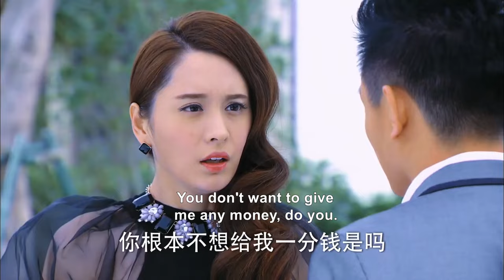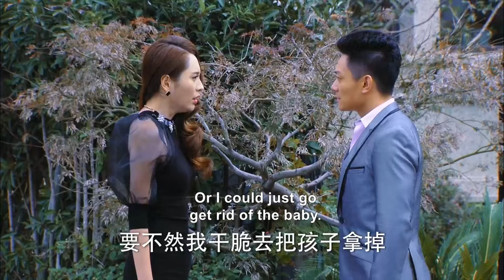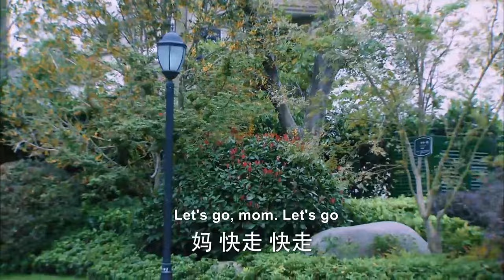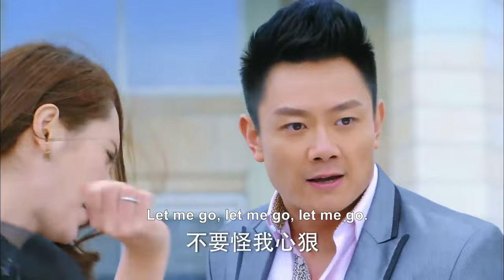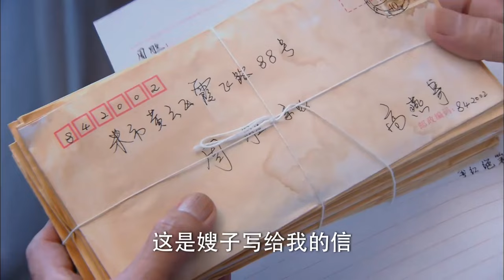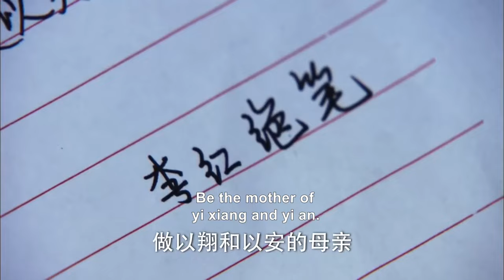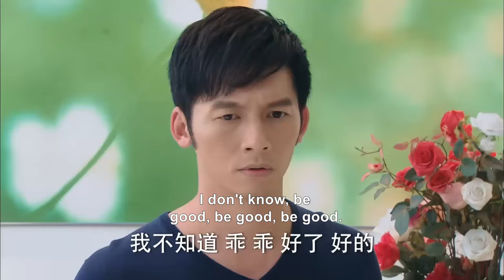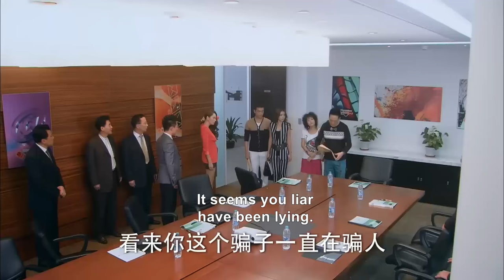Husband kills wife to hide adultery with mistress, but the wife is resurrected and takes revenge!